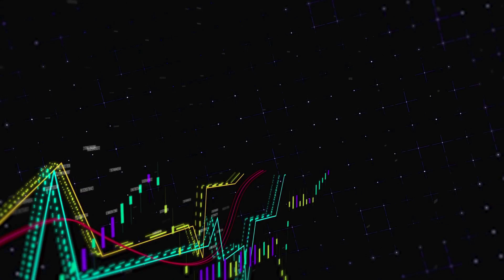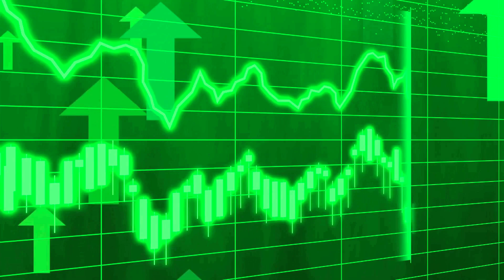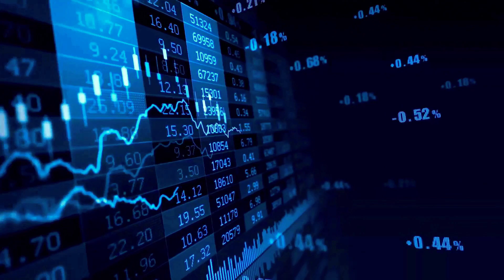DOGEVERSE WILL MAKE YOU A MILLIONAIRE? || DOGEVERSE NEWS & PRICE PREDICTION.